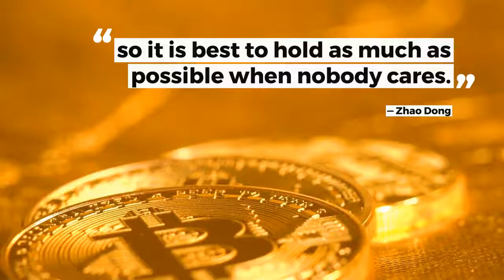Is This The Time To Buy Bitcoin? | Zhao Dong Speaks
Bitcoin has gained modestly in the last one week. A Chinese billionaire believes price has already bottomed and it's time to stock up Bitcoin again.